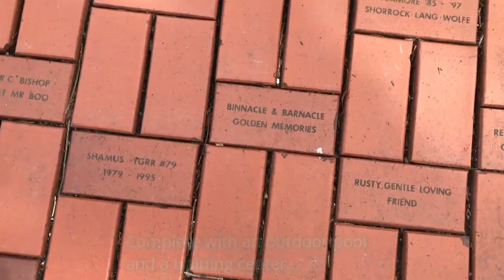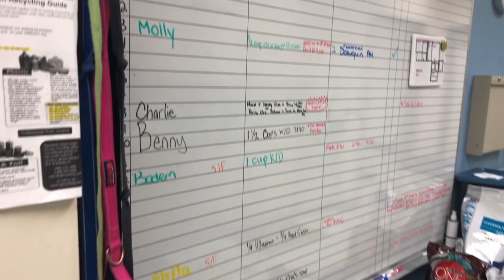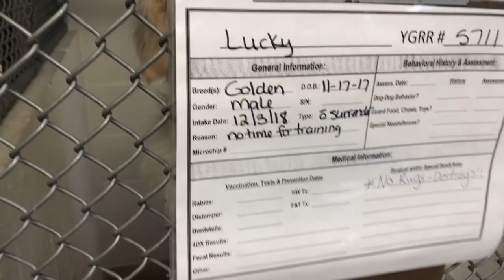PACKT Shelter Spotlight: Yankee Golden Retriever Rescue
Follow along as we visit Yankee Golden Retriever Rescue (YGRR).  We were able to meet Devon and YGRR team along with some wonderful pups.  10% of our sales are being donated to this wonderful shelter who rescues Golden Retrievers from all over the world.